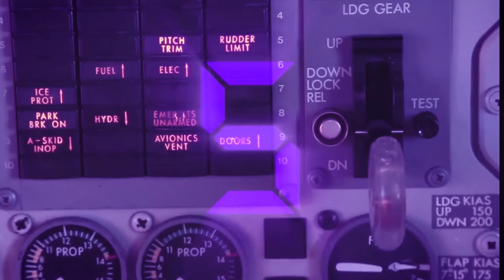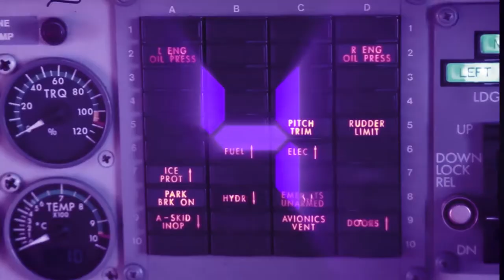Episode 179: Legal Bank Robbers w/ Lou Gold & Coppo | Audio Airstrike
On this special edition of Audio Airstrike, Everett brings back his two former co-hosts Lou Gold & c0pp0 as guests for a memorable reunion. The trio discuss deeper on the state of boxing after the Mayweather vs Paul fight, mental health in the workplace, the vaccine vs anti-vaccine debate, and so much more ...

Hosted & Executive Produced By Everett Hall-McNeill
Video Production By: Everett Hall-McNeill
Audio Production By: Jason Coppedge